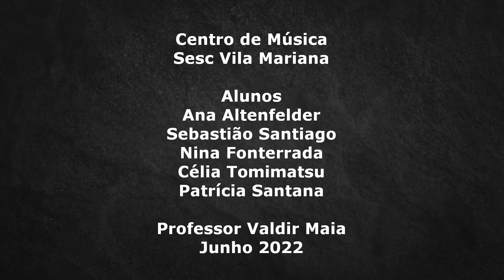Rudolf Matz - Cello Trio N. 3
Ensaio dos alunos do Sesc Vila Mariana

Ana Altenfelder
Sebastião Santiago
Nina Fonterrada
Célia Catarina
Patrícia Santana